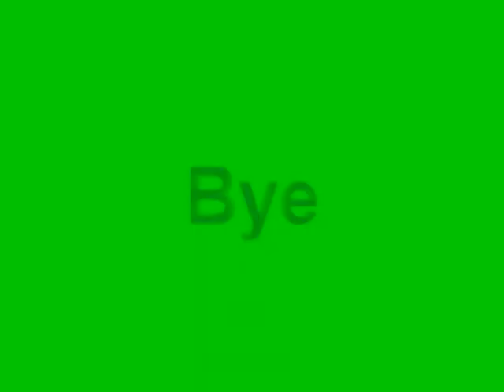Poozee Yakerty Sax Ripple